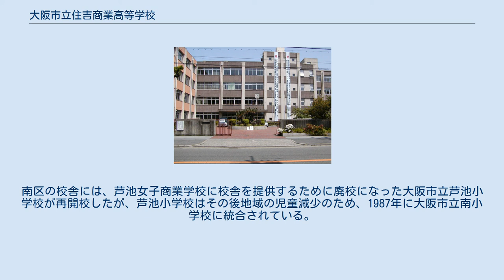大阪市立住吉商業高等学校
大阪市立住吉商業高等学校（おおさかしりつ すみよししょうぎょう こうとうがっこう）は、大阪市住之江区に所在する市立の商業高等学校。
 2003年度から2009年度まで商業科総合選択制を導入し、「起業者育成」「ビジネスコミュニケーション」「簿記会計」「マルチメディア」「なにわの商い」「ヒューマンエコロジー」の6つの系列を設け、商業科の中に幅広い選択科目を設けていた。
2年次以降各系列に分かれて学習していた。
 2010年度以降は従来型の商業科に戻した。
改編の背景には、大阪市が計画している高大連携での7年一貫教育を見据えた新商業高校設置構想がある。
新商業高校構想を受け、住吉商業高校では従来型の資格習得・技術習得を目指す実業教育をおこない地域の商業人育成を図る「地域に根ざす実業学校」として、新商業高校とは異なる方向での特色化を図ることにした。
 1940年に南区で開校した。
1942年に現在地に移転している。
通称・略称は「住商」（すみしょう）。
 大阪市南区鰻谷東之町（現在の中央区島之内1丁目、現大阪市立南中学校敷地）にあった旧大阪市立育英商工学校を母体とし、1940年に大阪市立住吉商業学校として開校した。
当時は男子のみの募集だった。
1942年には住吉区南加賀屋町（現在の住之江区御崎）の現在地に校舎が完成して移転している。
 しかし太平洋戦争に伴う戦時措置により、商業学校は工業学校に転換されることになり、住吉商業学校も工業学校へと転換された。
一方で男子商業学校の転換により、商業学校の不足分を女子商業学校の増設でまかなう策がとられた。
独立校舎の新設は厳しいという状況だったため、南区安堂寺橋通3丁目（現在の中央区南船場3丁目）にあった大阪市芦池国民学校を廃校して校舎を転用し、大阪市立芦池女子商業学校が設置された。
 学制改革により大阪市立住吉商業高等学校となり、南区へ移転して大阪市立芦池商業高等学校（大阪市立芦池女子商業学校）の校舎に同居する形で男女共学を実施した。
校名は当時「大阪市立住吉芦池商業高等学校」と併称することもあった。
住吉区の校舎は、新制大阪市立住吉第二中学校（のちの大阪市立南稜中学校。1993年廃校）の仮校舎に転用された。
 1950年には芦池商業高等学校を正式に合併し、1952年には現在地に校舎を復帰した。
南区の校舎には、芦池女子商業学校に校舎を提供するために廃校になった大阪市立芦池小学校が再開校したが、芦池小学校はその後地域の児童減少のため、1987年に大阪市立南小学校に統合されている。